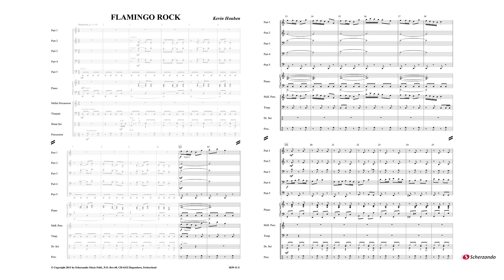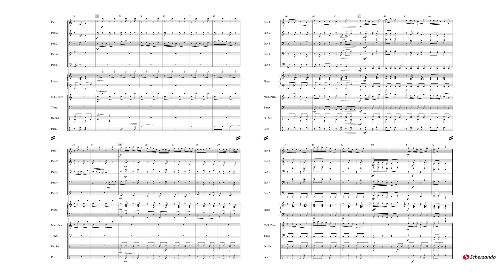Flamingo Rock – Kevin Houben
Scherzando Flexible 5 Series Grade 2 – Duration: 01:20

Tonight the sea will be awash with pink! Flamingos from everywhere are flying in for a rockin' party. Their long legs prance around to the beat, circling each other, as their beaks chatter all night long. Who else wants to go to the Flamingo Rock? Kevin Houben's new composition is full of little rhythmic and harmonic challenges perfect for bands both young and old. But beware, once you start playing the tune, you just might not be able to stop!
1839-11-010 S